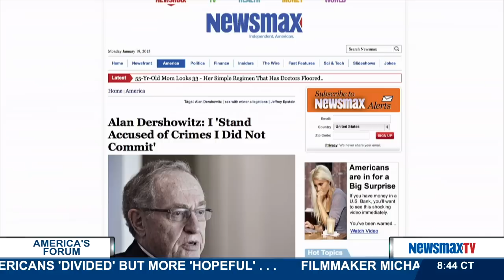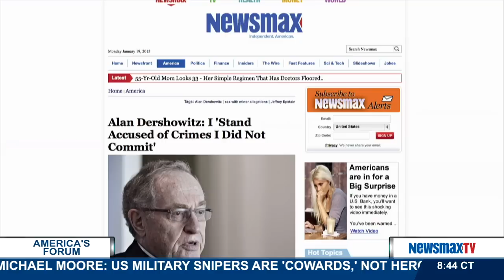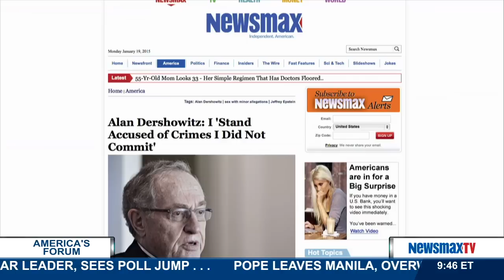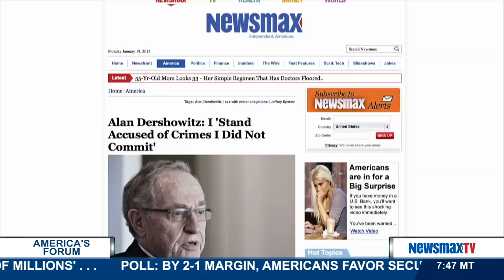America's Forum | Alan Dershowitz reacts to the International Criminal Court probe into Israel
Alan Dershowitz: Harvard Law Professor and criminal defense attorney reacts to the International Criminal Court opening a war crimes probe into Israel’s action during the war with Hamas.  He also talks about the sex scandal in which he and Prince Andrew are both accused of having sexual relations with an underage woman.